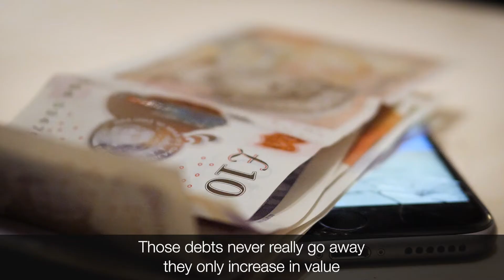Modern Slavery: County Lines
County lines is a form of human trafficking which is prevalent in so many countries, especially cities in the UK. Young people are the most at risk of being exploited by drug gangs, with children as young as six years old transporting illegal substances.

It's a Penalty's Student Ambassadors Network programme provides free courses to University students to understand the harms and signs of human trafficking. As part of the course, we created this film on county lines in the UK - a crime often overlooked and misunderstood by even the survivors.